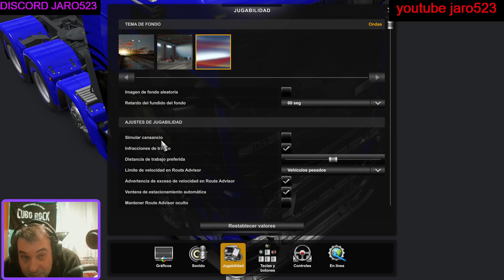Euro Truck Simulator 2 ruta a españa